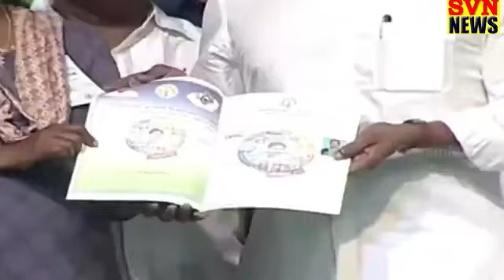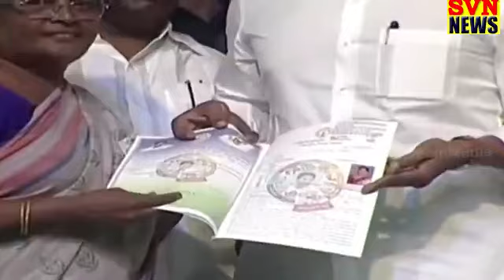27 5 2023